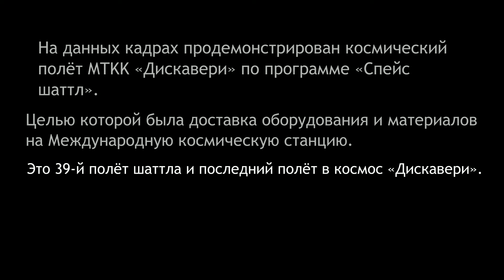D I S C O V E R Y || Space ambient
Sound prod. by s.erase
sources